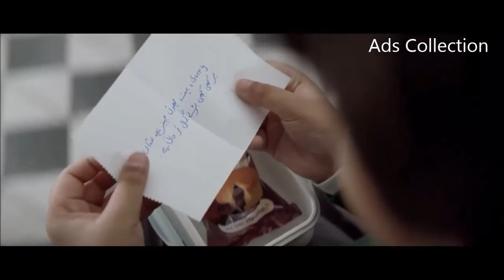2018 Best Pakistani Ad || Peek Freans Cake Up-Real Goodness Inside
2018 Best Pakistani Ad  || Peek Freans Cake Up-Real Goodness Inside